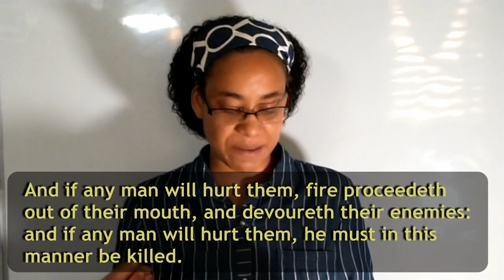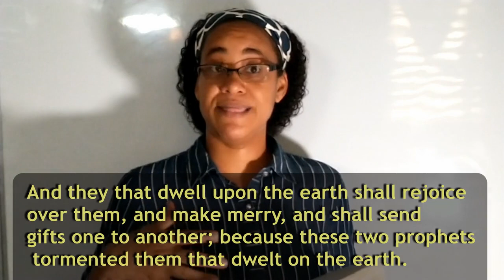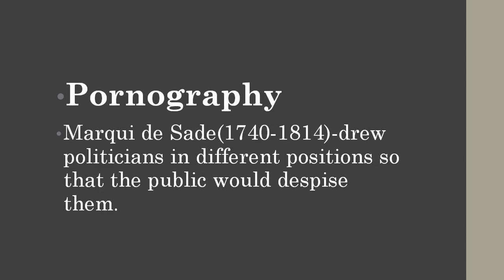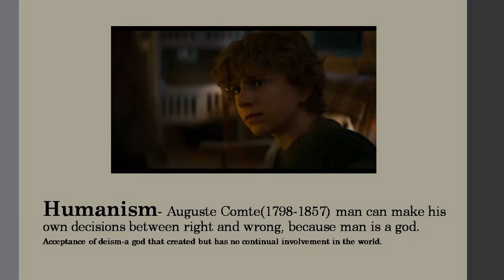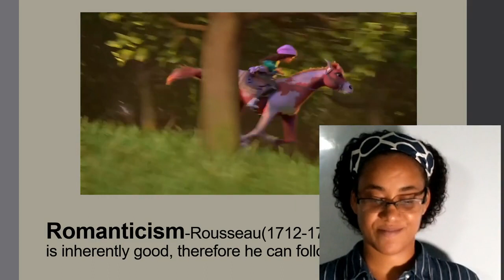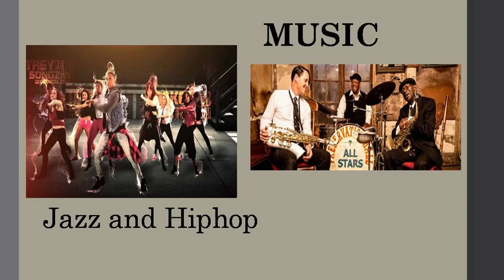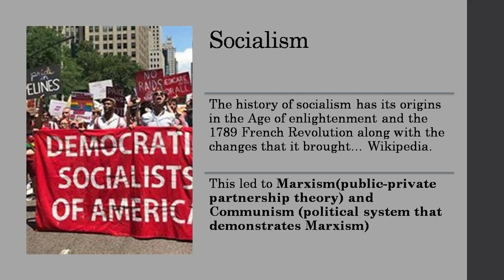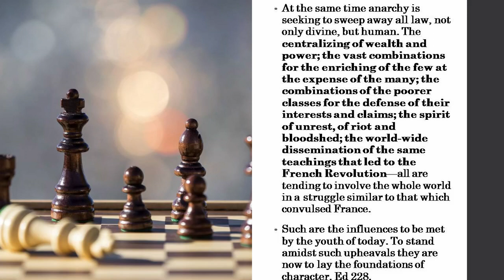The French Revolution Today, part 1 - Latoya Carter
The events leading to the  French Revolution are repeating today in many countries, especially in the United States.